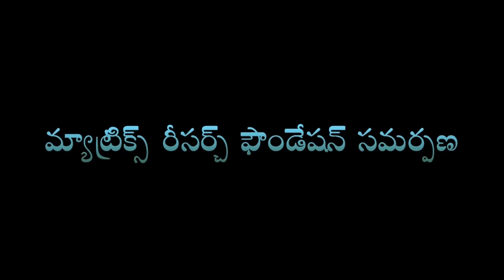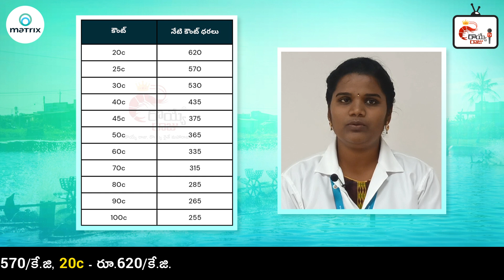Awareness On Whitespot Syndrome Virus | Vannamei Hatcheries List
Topics:
00:00 - Introduction
00:27 - Weather information
00:53 - Vannamei Hatcheries list
01:04 - White spot syndrome virus intoduction
01:40 - Why  White Spot Syndrome is so important
03:06 - Causes of White spot syndrome virus
04:45 - Symptoms of White Spot Syndrome virus
08:13 - How can we control white spot syndrome virus
09:24 - How to treat a pond with white spot syndrome virus
14:28 - Vannamei count rates

As part of today Aqua Bulletin program, weather details, count prices, list of hatcheries that imported broodstock in February and disease about white spot syndrome virus were discussed.

White spot syndrome virus disease is a major problem affecting farmers in Andhra Pradesh. because of this disease farmers getting heavy loses every year. Even in the rainy and winter crop of 2021, the disease had to be removed before the harvest could reach the bigger count.

List of Hatcheries with imported spf broodstock of L.vannamei during october 2021 to febraury 2022